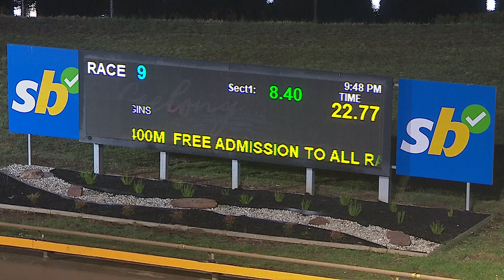GEL FRI 10 MAY 24 R9